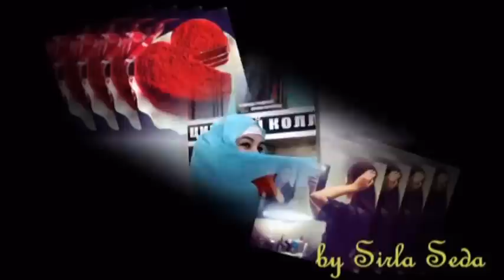Аварская очень нежная песня.. Эти глаза ❥ Дагестанская музыка 2018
красивая кавказская дагестанская песня 2018